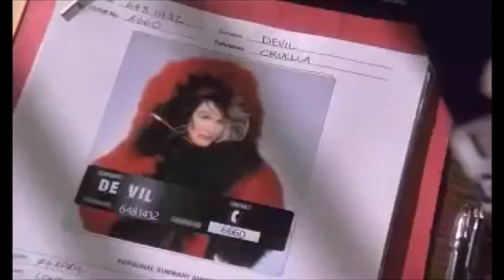103 Dalmatians movie marathon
this is the next one after the mortal kombat and king kong vs godzilla this one is one of favor movie and i was thing are the going to do more movie about a dog in landon and i see this trailer and boom this trailer show up and this year movie marathon in may is 103 black and white dogs with a vallin